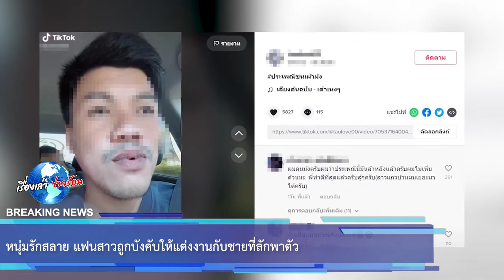หนุ่มรักสลาย แฟนสาวถูกบังคับให้แต่งงานกับชายที่ลักพาตัว